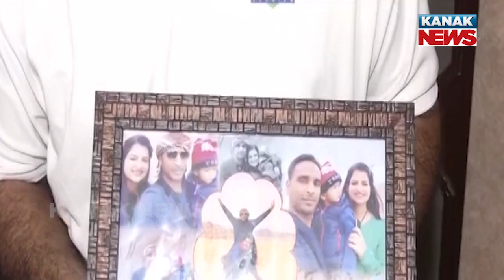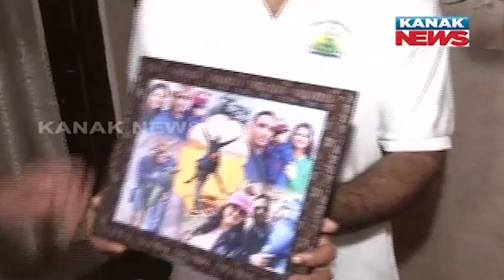Special Report: ‘Mera Colonel Shaheed Ho Gaya...’: Inconsolable Mother Of Col Manpreet Singh Mourns